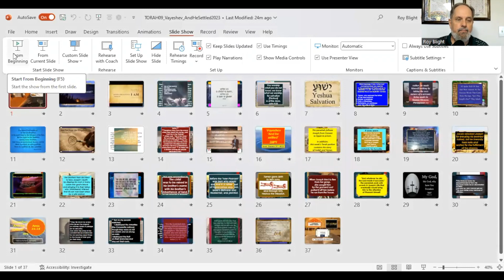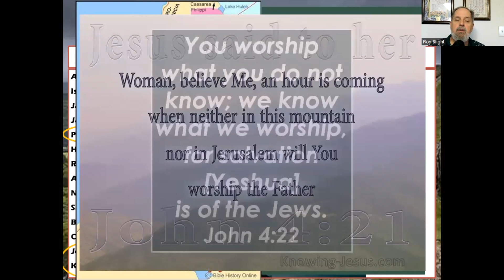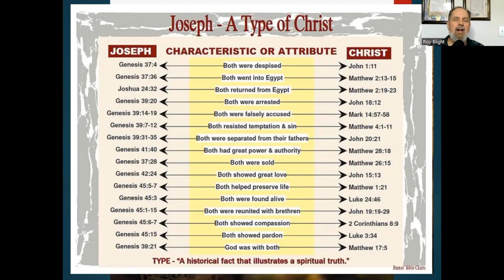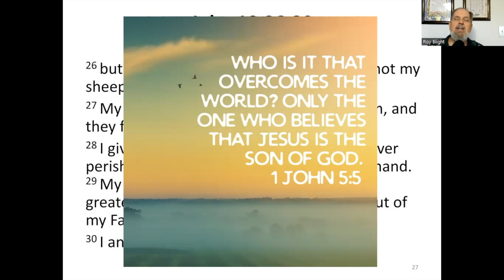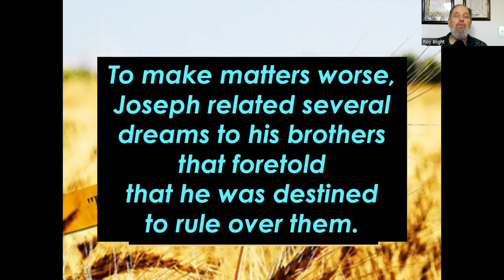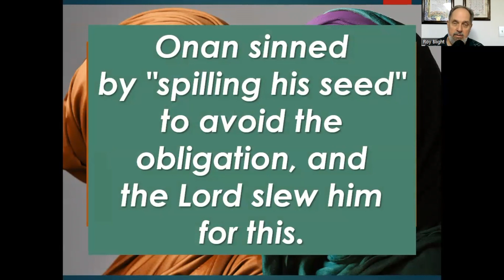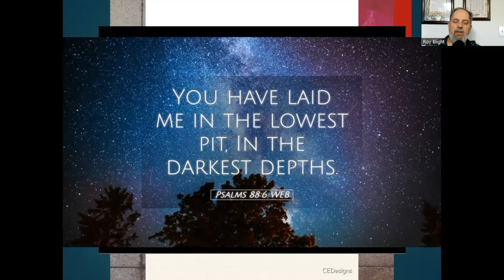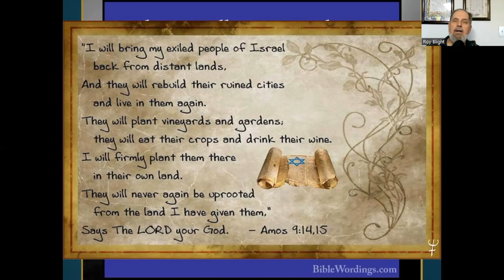December 5, 2023 - Whose Son is Messiah?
They called Him the son of Joseph. Was He?

Find out in this week's breakdown of parashat Vayeshev which is taken from:

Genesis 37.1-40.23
Amos 2.6-3.8
Matthew 1.16-25